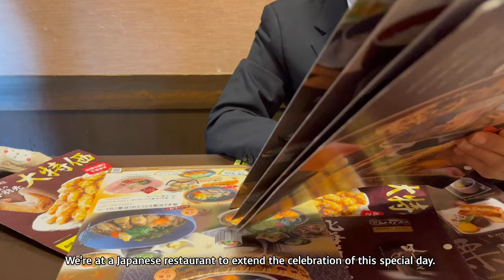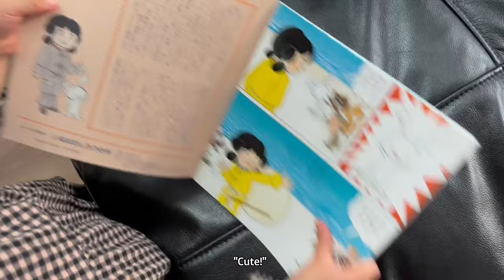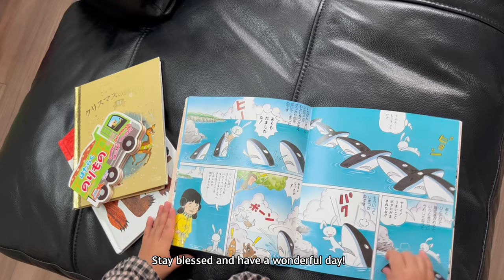Shichigosan Ceremony in Japan | 七五三 | My daughter’s first time wearing a Japanese kimono 👘 🇯🇵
This is a vlog on Japanese tradition Shichigosan 七五三 It’s also my daughter’s first time wearing a Japanese kimono. My daughter is 3 years old and she is half Filipino half Japanese. We are Filipino Japanese family living in Japan.
Thank you for your unconditional support and love💕

Shichigosan Ceremony in Japan
Shichigosan
Shichigosan in Japan
七五三
First Kimono
First Time wearing kimono
Japanese girl wearing kimono
3 years old wearing kimono
Filipino Japanese girl
Filipino Japanese family
Shichigosan Tradition
Japan Vlog
Shichigosan Vlog
Filipino in Japan
Japanese kid wearing a kimono